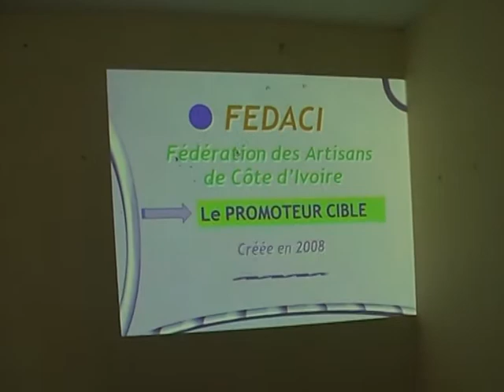Artisanat: Atelier de la FEDACI